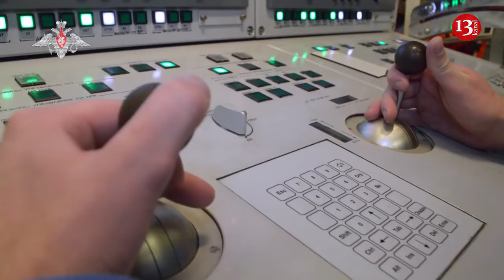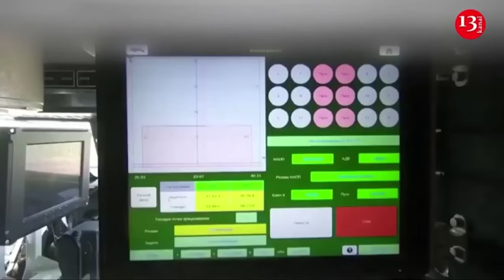Putin propagandist advances proposal to deploy Russian nuclear weapons in Mexico, threats to US grow